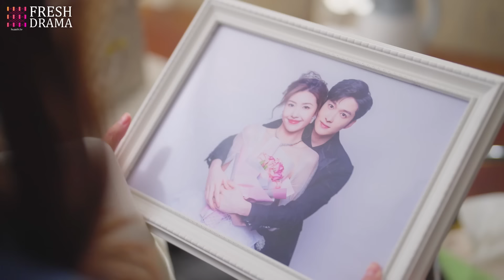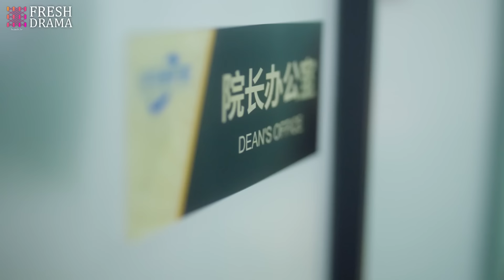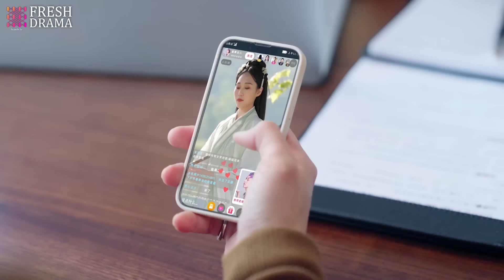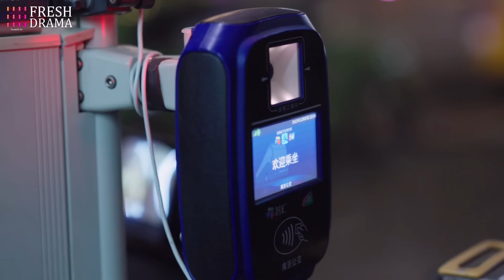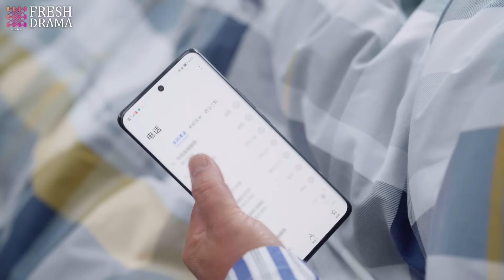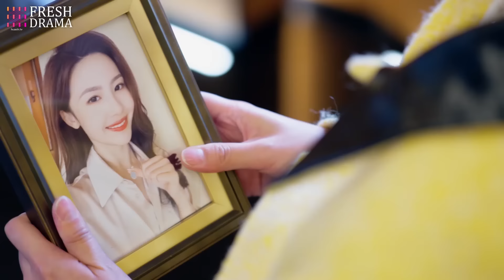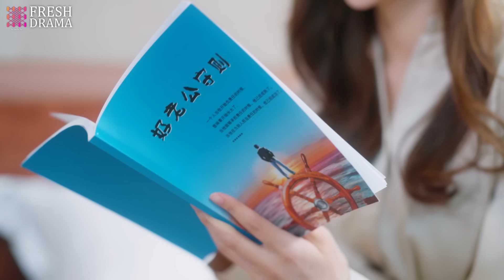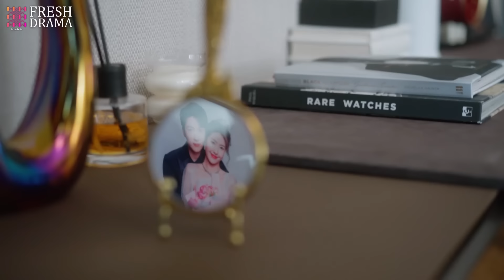FULL| Female CEO's drunk and he took her to hotel room❤️‍🔥 Next they even did something more excited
DRAMA NAME: Love from Divorce